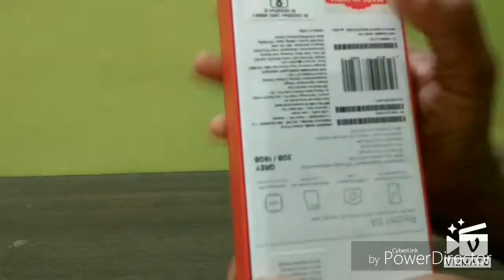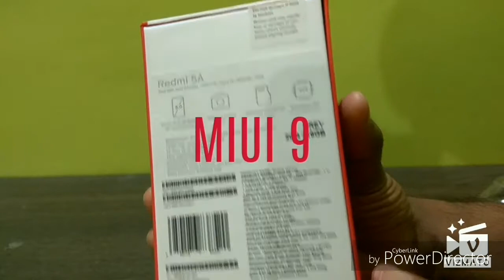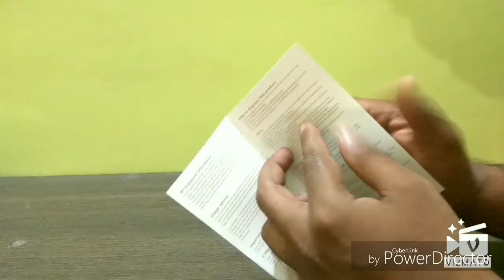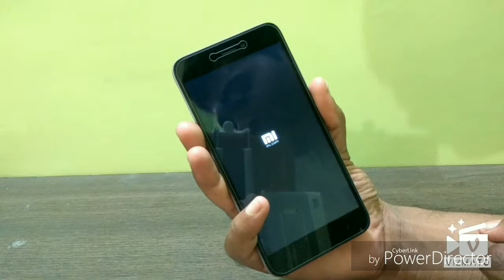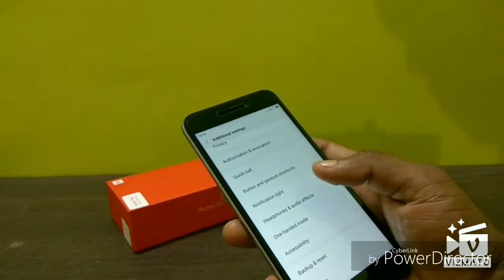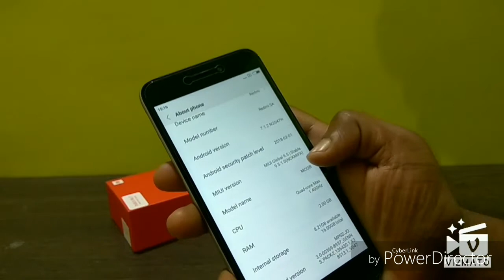Unboxing of Redmi 5A